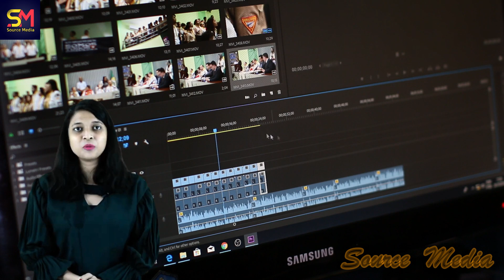6 टीवी अदाकारा जिन्होंने अनुपमा के रोल के लिए मना कर दिया | Actresses Refused To Play Anupamaa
6 टीवी अदाकारा जिन्होंने अनुपमा के रोल के लिए मना कर दिया | 5 Actresses Refused To Play Anupamaa:- Watch the video as these 6 Actresses were Offered To play Anupamaa in the show But somehow they refused the role due to different reasons. Watch the video to know more.